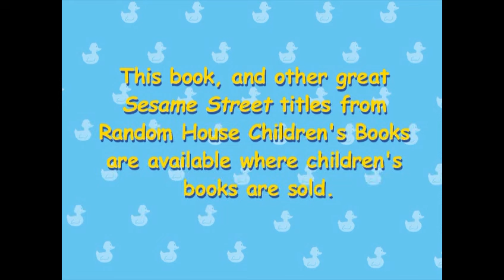Sesame Street: Elmo's Potty Time - DVD Menu Walkthrough